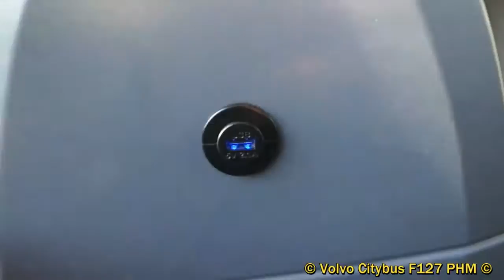Service V1 First Manchester Vantage Volvo B5LH Wright Gemini 3 39247 (BL65 OXT)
Read Description Tells you About the bus... This was Filmed on Saturday 26th November 2016 Hope you like and subscribe Anyone publishing, Reusing or Copying this video will be Reported to Youtube

Operator: First Manchester

Depot Based: Manchester

Engine Chassis: Volvo B5LH

Bus Bodywork: Wright Gemini 3

Registration Plate:  (BL65 OXT)

Route Service: V1 To Leigh Bus Station